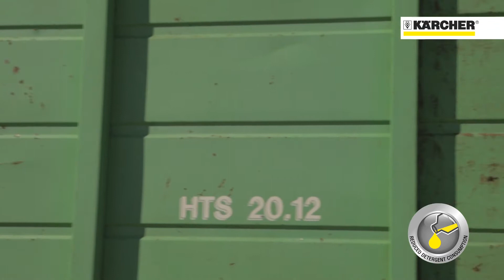Kärcher HDS Range - Hot Water High-Pressure Cleaners | Benefits of Hot Water Cleaning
Efficient high-pressure cleaning. Even more efficient with hot water. Compared to unpressurized cleaning procedures, Kärcher high-pressure cleaners offer impressive advantages in terms of economy, cleaning results and environmental impact. HDS hot water high-pressure cleaners enhance these advantages considerably when cleaning stubborn dirt. Kärcher HDS machines are usually the best solution for oils, grease and proteins – especially when these are encrusted.

Pembersihan tekanan tinggi yang efektif. Pembersihan yang lebih berkesan dengan air panas. Berbanding dengan prosedur pembersihan tanpa tekanan, pembersih tekanan tinggi Kärcher menawarkan kelebihan yang mengagumkan dari segi ekonomi, hasil pembersihan dan kesan alam sekitar. Pembersih tekanan tinggi air panas HDS meningkatkan kelebihan ini dengan ketara dengan membersihkan kotoran degil. Mesin Kärcher HDS adalah penyelesaian terbaik untuk membersihkan minyak, gris dan protein – terutamanya apabila ia bertatahkan di lantai.